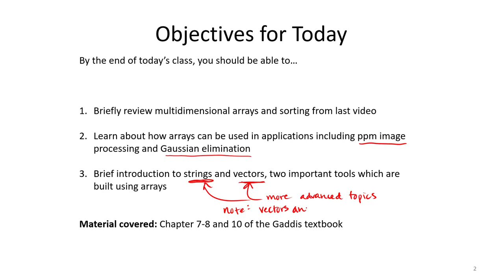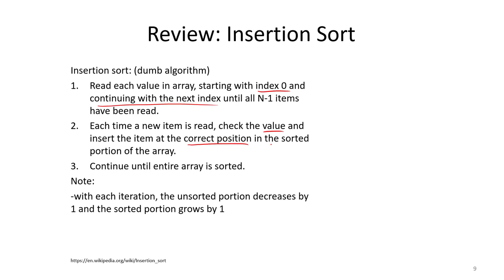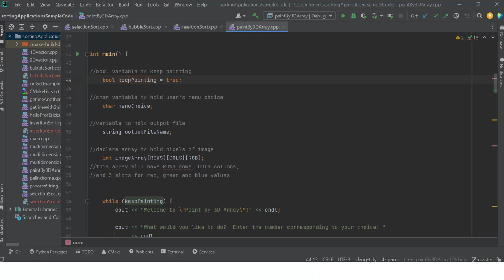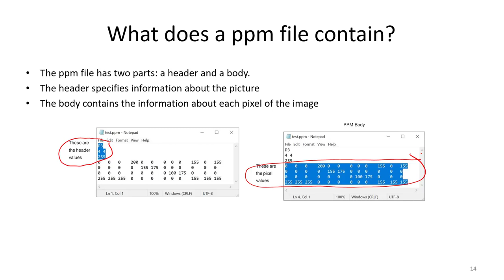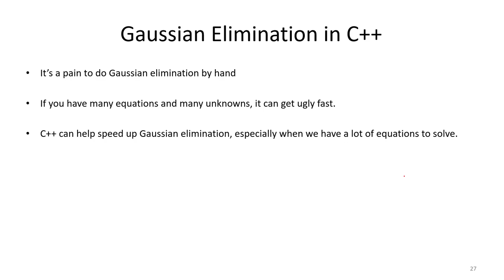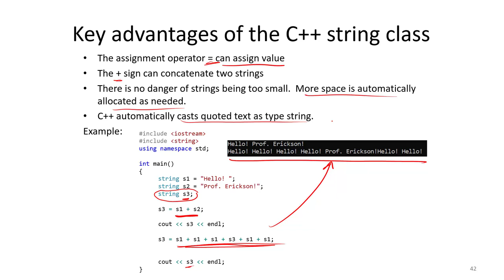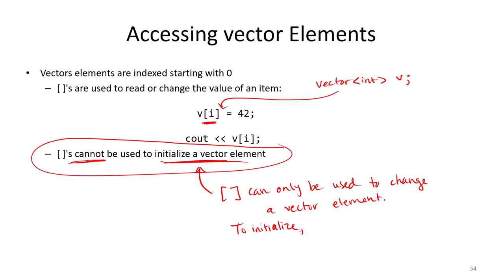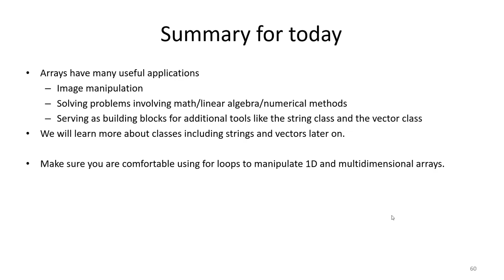Lecture 13: Applications of C++ Arrays: ppm Images, Gaussian Elimination, Strings and Vectors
This video is the last video on arrays, focusing on applications and examples of arrays in C++ programs.

This video includes a brief review of multidimensional arrays and topics from the previous array videos.  Then, we cover four applications of arrays in C++: use of arrays to store RGB pixel data for images, use of arrays in Gaussian elimination/matrix math, and use of arrays to create the string and vector classes.  Note that the extra string and vector topics are only briefly introduced as this is an introductory course, but students interested in taking more advanced programming courses may find these topics interesting and helpful for future courses.

For more information about using 1D and multidimensional arrays in C++, you can also check out the previous video lectures covering the fundamentals about arrays in C++.

Note: these videos are original lecture recordings I have been making for my own classes and am sharing here in case they may be helpful to others as well.  These videos are currently a work in progress over the course of the semester.  I welcome your comments and feedback.